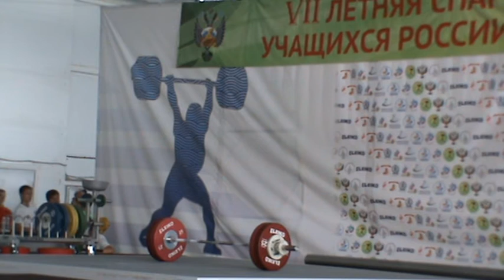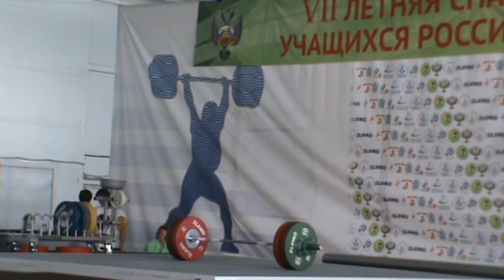77 юноши толчок